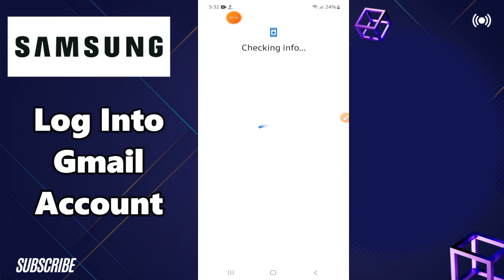How to Log Into Gmail Account Samsung A24 / A34 / A54 / A14